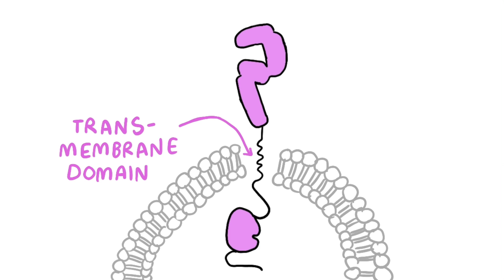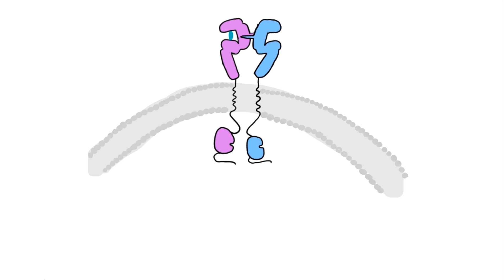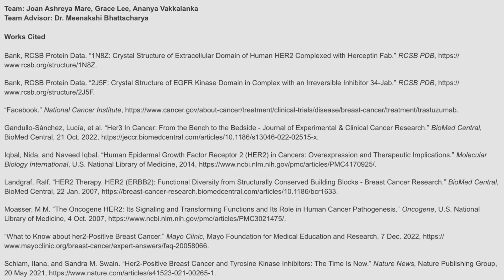Breast Cancer Chess Championship: Trastuzumab vs HER2 Receptor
Winner of the Judge’s Award First Place and Viewer's Choice Award in the 2023 RCSB PDB Video Challenge for High School Students “Molecular Mechanisms of Targeted Cancer Therapies”

By Joan Ashreya Mare, Grace Lee, and Ananya Vakkalanka
West Windsor-Plainsboro High School South, West Windsor, New Jersey
Team Advisor: Mrs. Meenakshi Bhattacharya